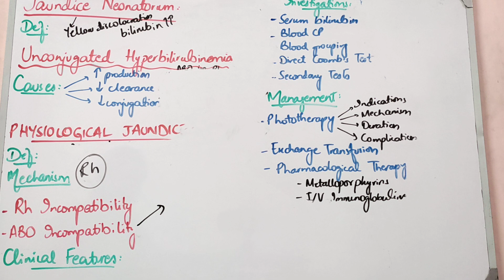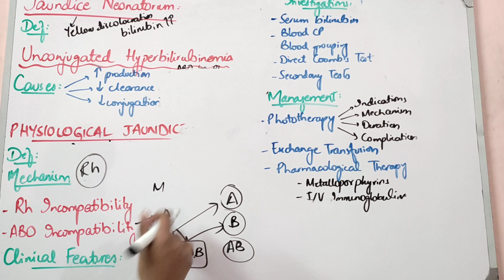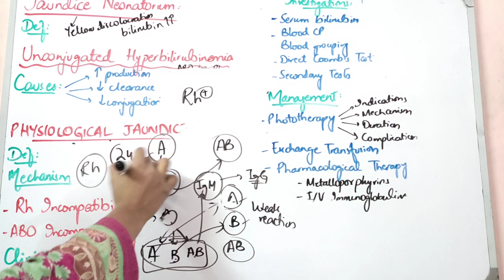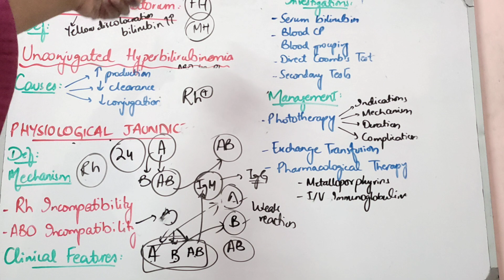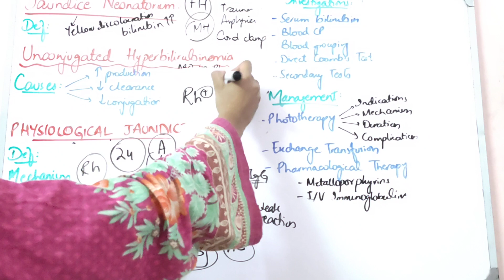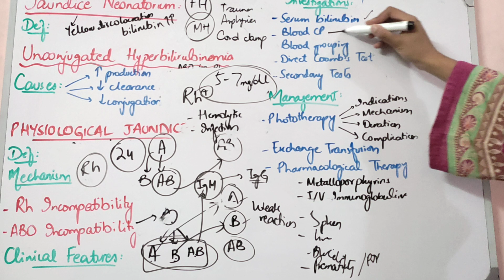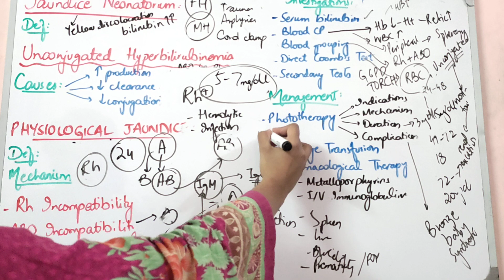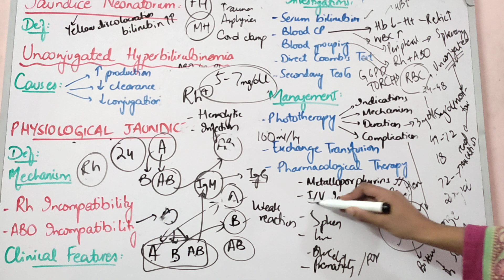NEONATOLOGY lecture 8 JAUNDICE NEONATORUM unconjugated hyperbilirubinemia investigations and treatme